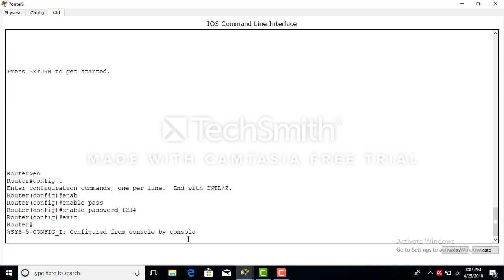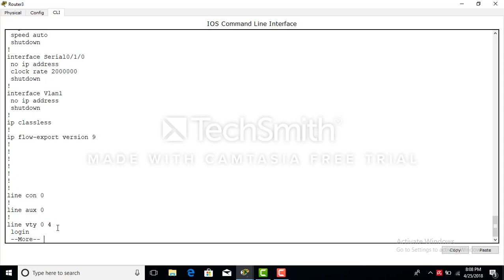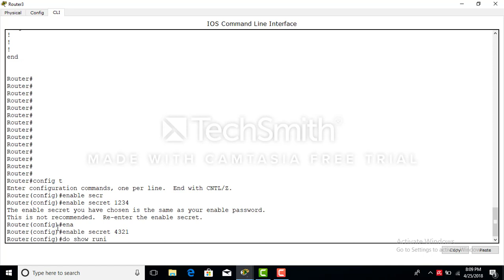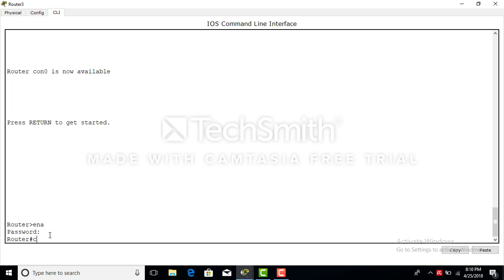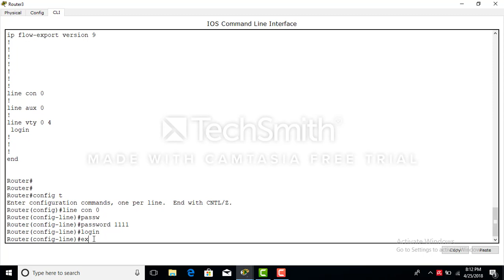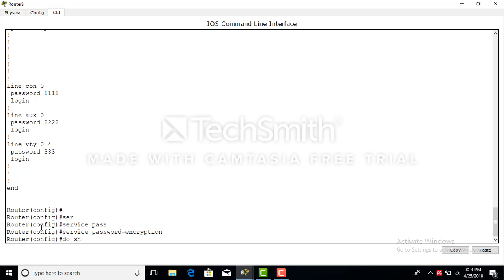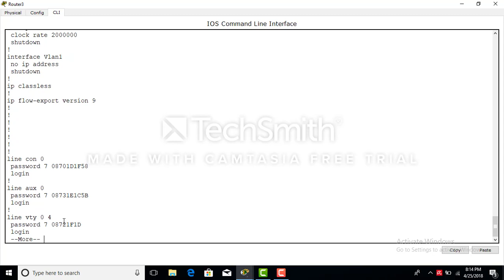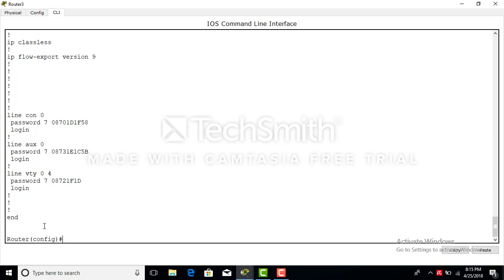how to set password in router